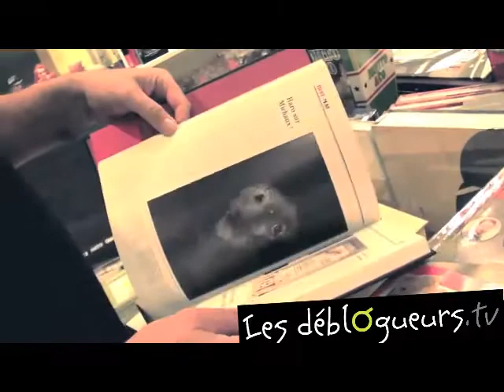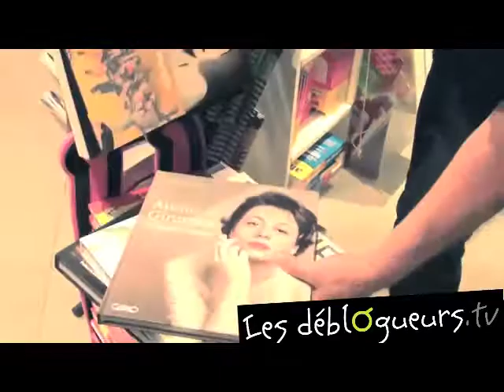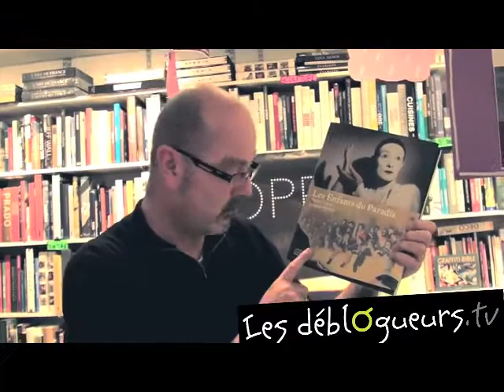La chronique de Jean Casel : Art et guerre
Jean Casel nous parle de livres sur les arts durant la seconde guerre mondiale